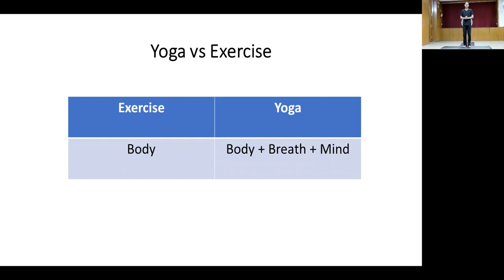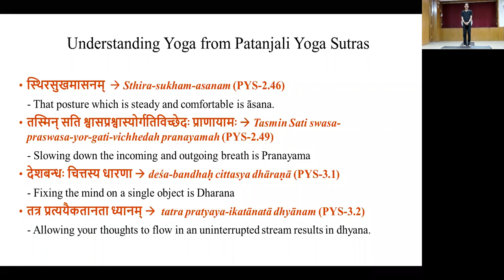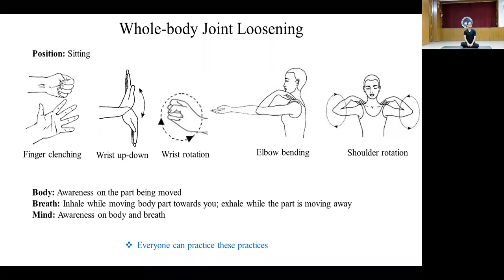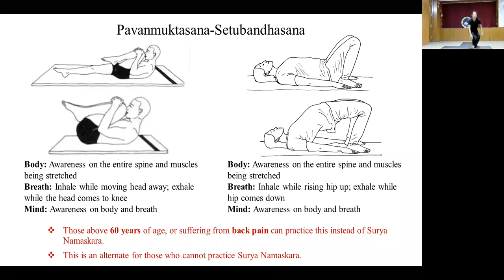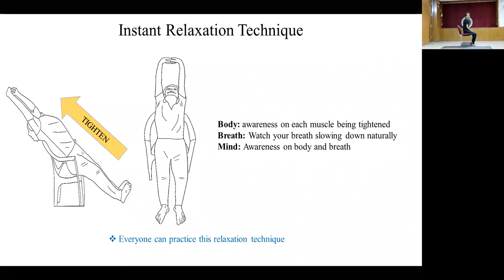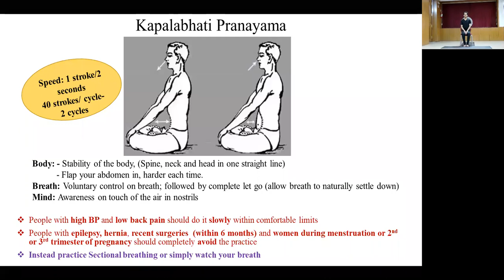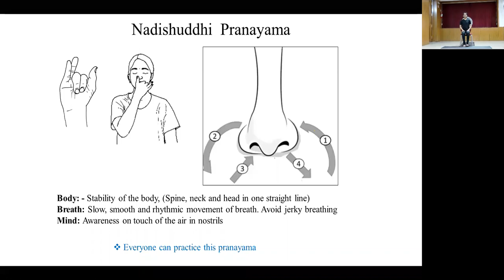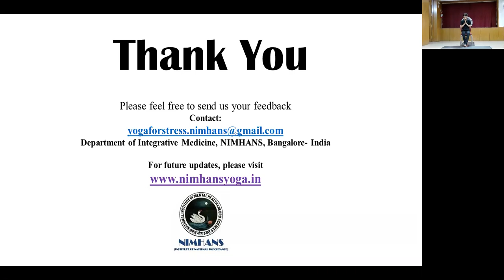Practical Yoga session by Dr. Hemant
Yoga for Overall Well-being